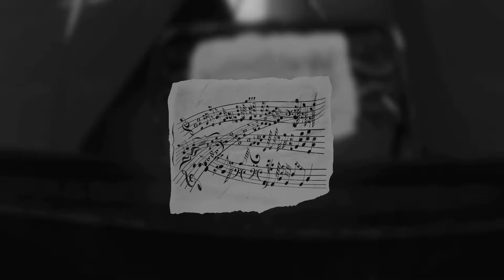Layers of Fear: Inheritance DLC Episode 1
The saga continues as Joe and Avery get their inheritance from the brand new Layers of Fear DLC